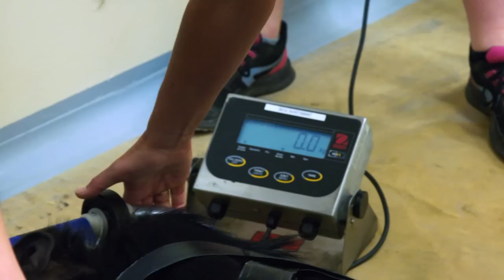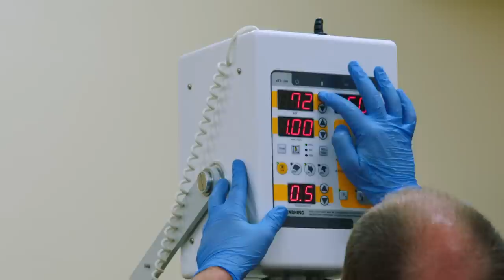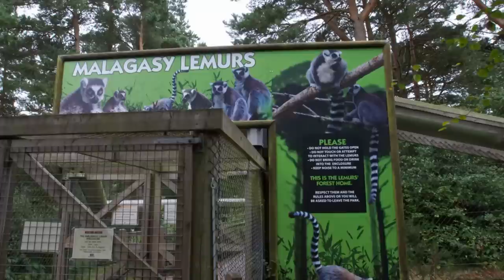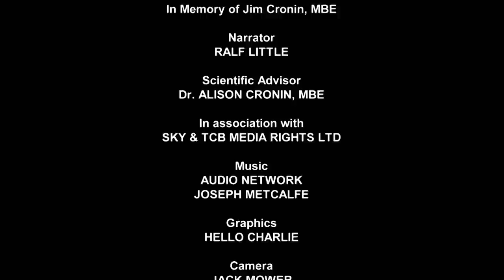Patas Monkey Mica Mourns Lemur George's Passing | Season 13 Episode 19 | Full Episode | Monkey Life